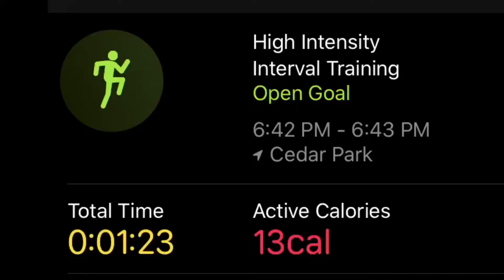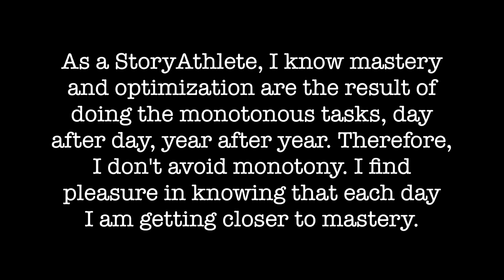StoryAthlete Grit November Day 17 (Mastering The Monotony)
Today is day seventeen of the StoryAthleteGrit Challenge for November 2019 and my eighty-first straight day doing some kind of StoryAthlete Fitness.

Today's StoryAthlete Principle is "I Find Pleasure In The Monotony." As a StoryAthlete, I know mastery, and optimization are the result of doing the tedious, boring, monotonous tasks, day after day, year after year. Therefore, I don't seek to avoid the monotony. I find pleasure in knowing I'm optimizing, and each day, getting closer to mastery.

StoryAthletes know that we must hand the pen over to our Heroic Selves and allow him write the script in a way that the Character must comply. Sometimes he'll be a willing participant. Other times, he'll downright hate it.

But in each of those moments, as he leans into the monotony, he'll appreciate the power to choose who he is becoming. All the while trusting that with enough time and grit, mastery will inevitably be his.